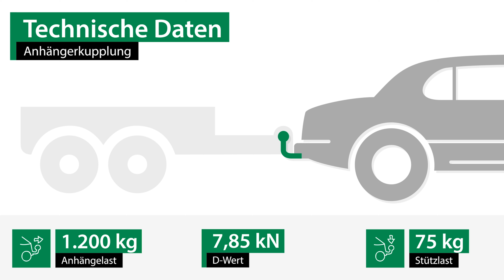Anhängerkupplung abnehmbar FORD TOURNEO CONNECT und GRAND TOURNEO CONNECT Kombi | AUTO-HAK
►Anhängerkupplung abnehmbar + Elektrosatz + Montage | FORD TOURNEO CONNECT und GRAND TOURNEO CONNECT Kombi | AUTO-HAK

Einbau, Montage und Produktvorstellung einer universal Anhängerkupplung inkl. E-Satz für den FORD TOURNEO CONNECT und GRAND TOURNEO CONNECT Kombi. Die vorgestellte AHK abnehmbar von AUTO-HAK ist bei Rameder erhältlich Das Nachrüsten der Anhängevorrichtung kann optional in einem unserer bundesweit verteilten Montagepoints von uns übernommen werden

Warum sollte ich meine Anhängerkupplung für den FORD TOURNEO CONNECT und GRAND TOURNEO CONNECT Kombi bei Rameder kaufen?
+Bestpreis-Garantie
+Maximaler Kundenservice

Ist die Anhängerkupplung abnehmbar von AUTO-HAK die richtige für meinen FORD TOURNEO CONNECT und GRAND TOURNEO CONNECT Kombi von FORD?